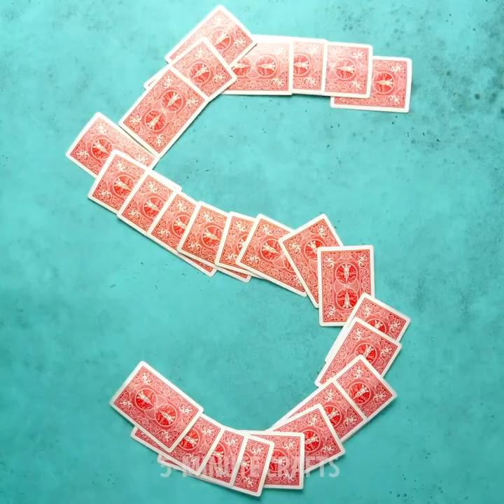35 MOVIE AND TV TRICKS THAT WILL BLOW YOUR MIND!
SHOCKING SFX MAKEUP AND TV TRICKS YOU'D LIKE TO KNOW SOONER
How to make Walking dead makeup or Twilight costume fast and with no effort? You'll know how to make fake bruises and vampire bites, how to prank your friends and surprise them with your scary look! And crazy commercial tricks will show you the truth about TV food!

TIMESTAMPS:
00:09 How to make SFX makeup at home
00:20 Prank your friends with scary makeup
00:21 How to look scary to prank friends
01:27 Joker's smile makeup
02:00 Makeup from movies and TV
02:10 Walking dead makeup
02:14 Getting old makeup
02:53 Zombie look makeup tutorial
03:40 Vampire makeup and costume
03:45 The Vampire Diaries and Twilight cosplay ideas
04:20 Fake black eye, bruises and cut
05:17 Commercial tricks
06:00 Food commercial life hacks
07:00 Fries and hamburgers ideas
09:43 Reverse video filming to relax